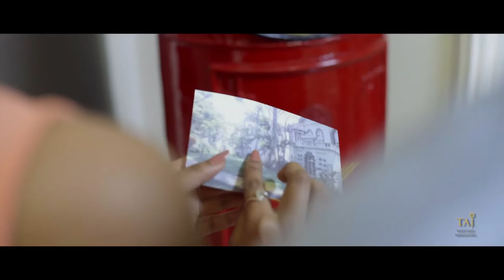Raiza Wilson - The Taj West End, Bangalore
The Taj West End, Bangalore, Raiza Wilson